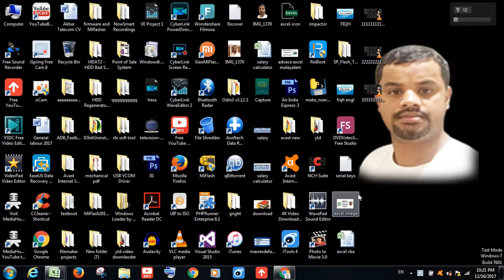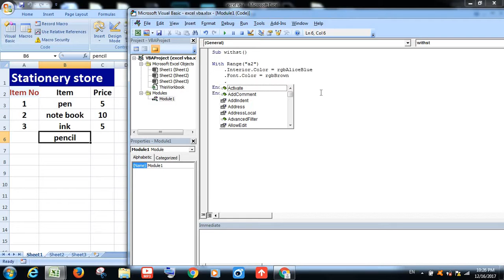Advance Excel VBA Malayalam tutorial 20 ( With statement )